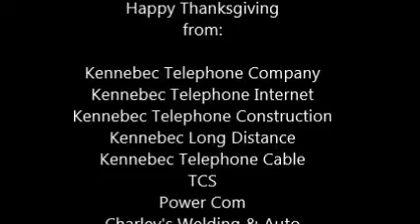Happy Thanksgiving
Kennebec Telephone Company Managers
To all our Customers